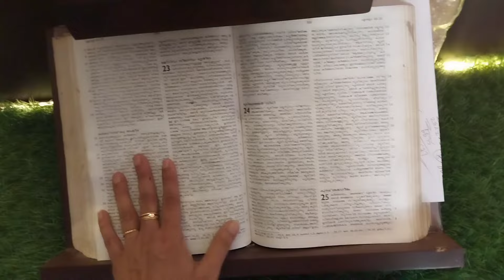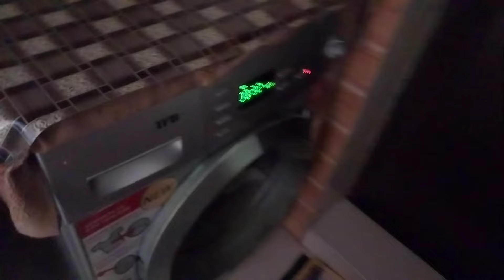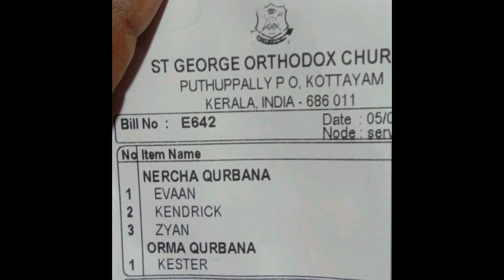kuttykalude bahalavumaayi oru monday🤩🤩🤩🧚‍♂️